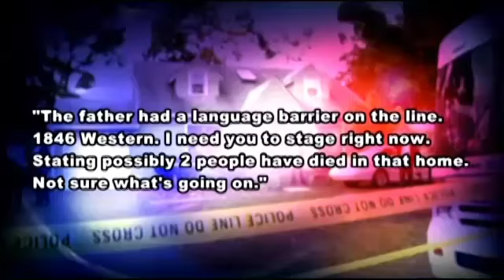Police identify Guilderland quadruple murder victims